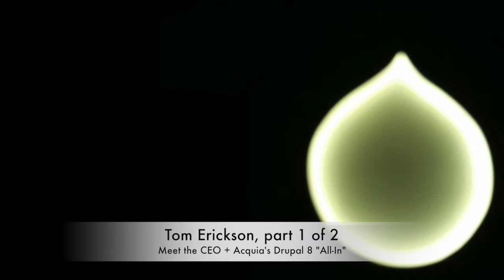Excited about Drupal 8 - Meet Acquia CEO Tom Erickson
Part 1 of 2 - I recorded an audio-only conversation I had recently with Tom Erickson, Acquia's CEO. In this podcast, Tom and I talk about how he met Acquia's founders Dries Buytaert and Jay Batson, why Drupal looked like a good bet even back in 2007, how Drupal has changed and grown, the advantages and challenges of running a business in the open source world, the Drupal community, how Acquia Cloud Site Factory helps businesses manage hundreds of sites in a cost-effective way, Acquia's contributions to Drupal over the years, "community open source", and what Tom is excited about in Drupal 8. Tune in next time for the down-low on what Acquia's "Drupal 8 All-In" effort is all about.

Read the full post, listen to the audio version on Acquia.com